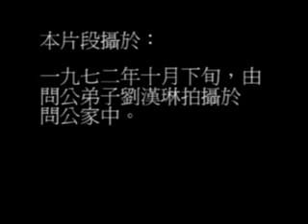Clean footage of Grandmaster Ip Man - 叶问 - 葉問 - 葉繼問-小念頭-尋橋-木人樁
The first FREE release of Ip Man doing the 3 forms Sil Lim Tao, Chum Kiu and Mok Jang Jong in High Quality! It is time the world worked together to preserve the fighting system Ip Man worked to hard to promote and develop.

The watermark should help prevent frauds selling this footage on the internet.

Ip Man is sometimes called Yip Man.